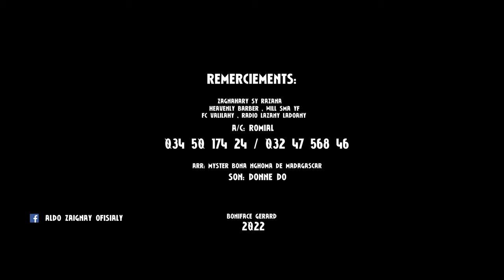Aldo - Fampizaha toetry | Nouveauté Clip Gasy 2022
Nouveauté Clip gasy 2022
Clip Madagascar
Music couleur tropical
Hira Malagasy
Clip gasy 2022
Clip Gasy
Aldo - Fampizaha toetry